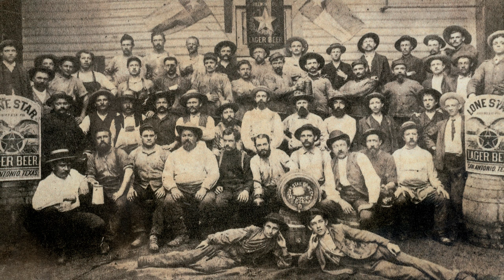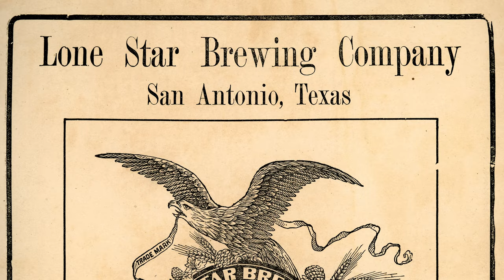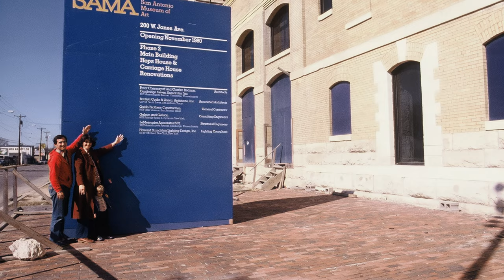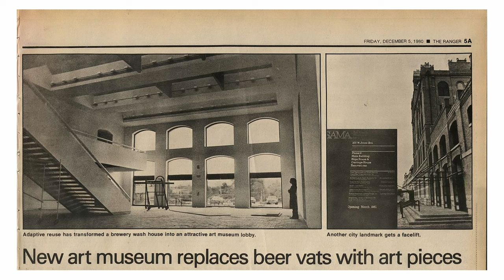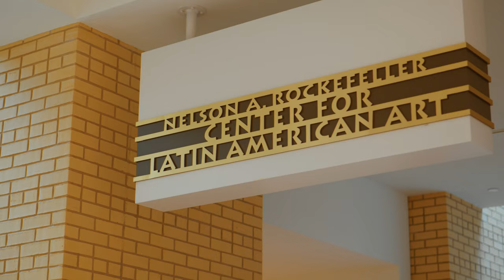Still Brewing Art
The Lone Star Brewery was the first large, mechanized brewery in Texas, having opened in 1884. During its heyday, the brewery produced some 65,000 barrels but ceased operation with the advent of Prohibition. In 1981, SAMA opened in the renovated complex with the slogan “We’re Brewing Art,” and today, we’re "Still Brewing Art."